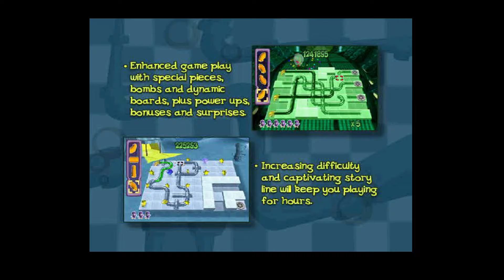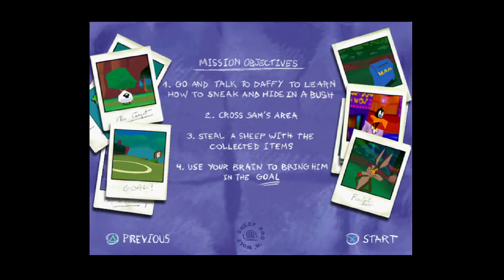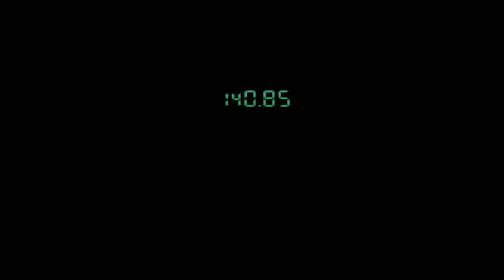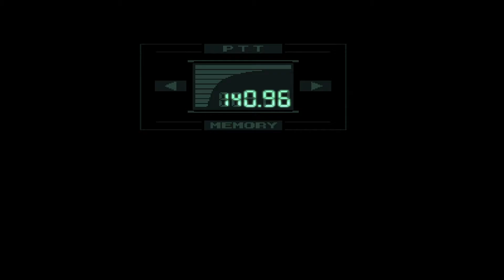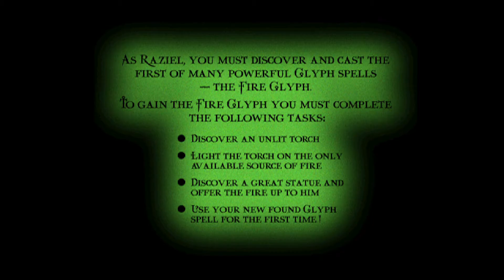Official UK Playstation Magazine - Demo Disc 71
I guess we're getting into the demo repeats now.

TIMELINE:

00:00 Intro
01:03 Pipemania 3D
06:24 Sheep, Dog 'n' Wolf/Sheep Raider
18:36 Metal Gear Solid
56:09 WWF Smackdown
1:00:00 Legacy of Kain: Soul Reaver
1:16:42 Twisted Metal
1:18:35 Black & White (Cancelled Game Trailer)
1:22:02 Mort The Chicken (Trailer)
1:24:37 Final Fantasy IX (Trailer)
1:27:06 Alone In The Dark 4 (Trailer)